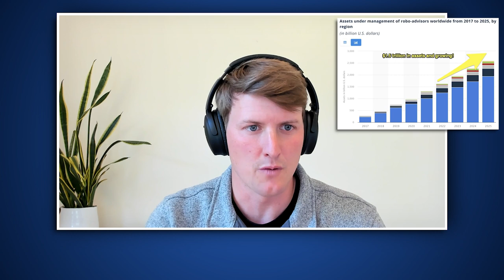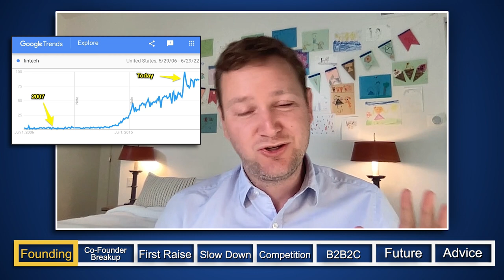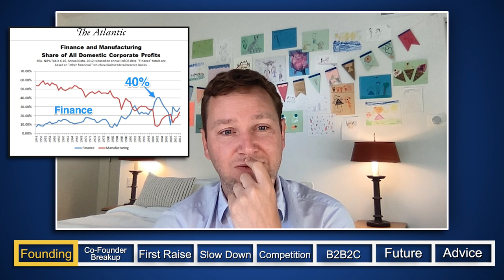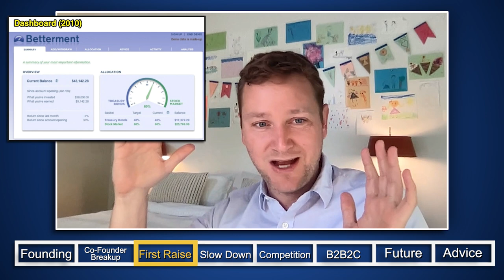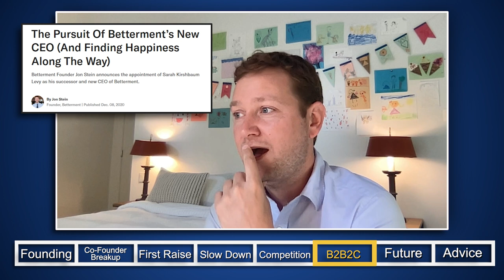Building Betterment w/ Jon Stein, Founder & CEO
Jon Stein, the Founder and CEO of Betterment.  John started his company, in 2007 during the great recession, and helped birth the creation of a new category of wealth managers, robo-advisors.  Today, Betterment has 730,000 happy customers representing over $33 billion in Assets.

█ Guest
Jon Stein, Founder & CEO

█ Moderator
Rex Salisbury, Founder @ Cambrian

TIMESTAMPS
01:20 - Founding Betterment in 2007
07:46 - Co-Founder Breakup
12:26 - First Raise
14:14 - Business Slow-down
15:10 - Competition
22:23 - Adding B2B2C
31:32 - The Future for Betterment & the Industry
36:22 - Advice